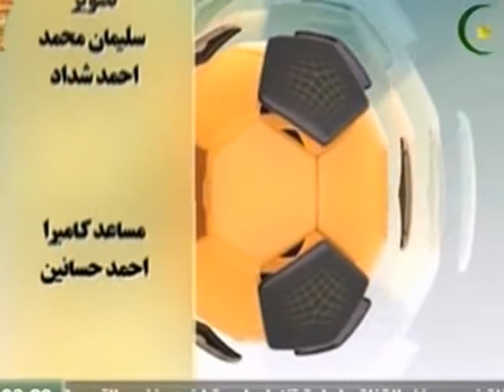مصر_الزراعية الكابتن سامي الرفاعي نجم نادي ايسكو و منتخب مصر ف برنامج رمضان كريم يا كابتن 14 6 2017